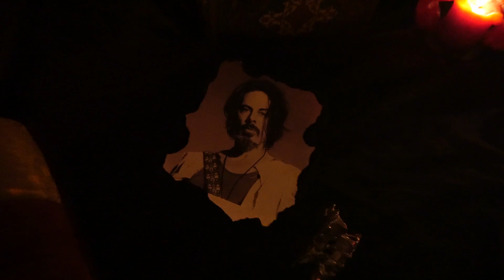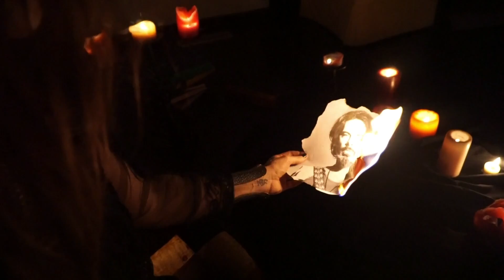End Of Earth (By Richie Kotzen) Official Music video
This is the Official Music Video for the Richie Kotzen Song 'End Of Earth' from the album 'Salting Earth'.

END OF EARTH
(Words and Music By Richie Kotzen)

I’m not beholden but I’m bottled up yea
O’ Look in my eyes into my window
O’ I am not beholden to no one
If I am threatened I build a wall
I beat the drum till I’m satisfied
And lead a ritual, devour all of our young

Yea what am I?
I’m at war with my memories
No don’t torture me
Yea, I’d like to live without my memory

I flew too high she clipped my wings
But I soared to the end of earth
Before my eyes I can’t believe
My love is gone I lost some blood
Now I’m salting a bit of earth
I let her fly she clipped my wings

Crawl into my window
O’ and become beholden to me O’
I’ve got my back against the wall
I dodge the bullets while they fire
And now I’m fighting for, fighting for my life, my life

I’m at at war with my memories
My memories haunt me
Yea, look out
Don’t, don’t torture me
I’d like to live without my memory